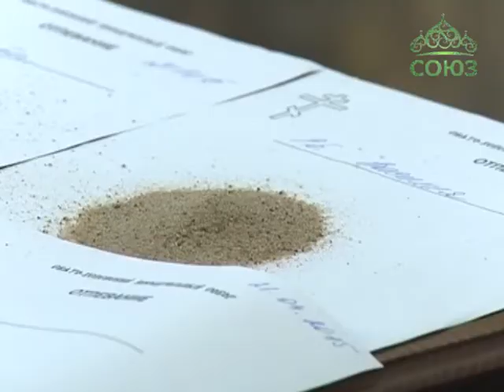Радоница в Успенском соборе Омска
Праздник Пасхи продолжается и во вторник второй седмицы совершалось особое, пасхальное поминовение усопших. После Литургии в омском Успенском соборе митрополит Омский и Таврический Владимир с духовенством совершил вселенскую панихиду.